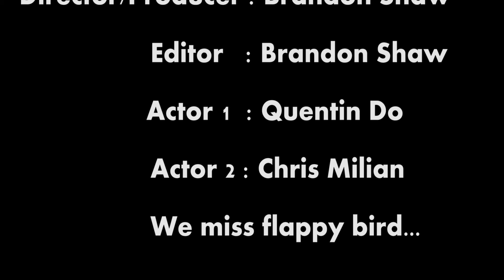FLAPPY BIRDS GONE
Through all the hard times of this game, We already miss it. Please pay a tribute at this time. Thank  you for your time and consideration.